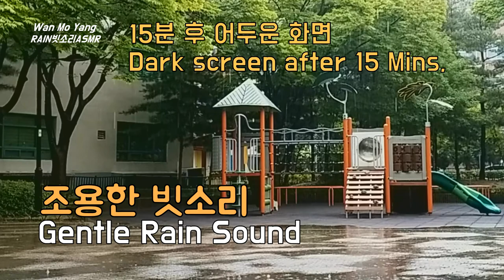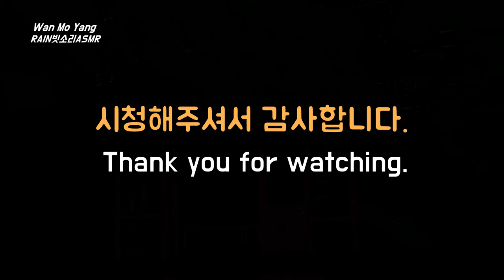조용한 빗소리, Gentle Rain Sound for Easy Sleeping, 15분 후 어두운 화면, Dark Screen After 15 Mins., 수면유도 빗소리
조용한 빗소리,  Gentle Rain Sound for Easy Sleeping, 15분 후 어두운 화면,  Dark Screen After 15 Mins., 수면유도 빗소리, 빗소리ASMR, 비오는 소리

공원 쉼터에서 듣는
조용한 빗소리입니다.